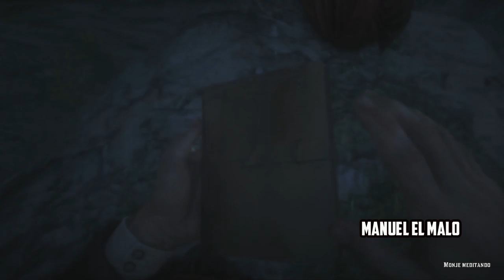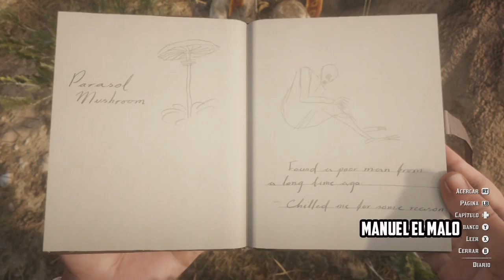Red dead redemption 2 Easter egg con tintes religi*s*s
☛Mi APP gratuita ***IMPORTANTE DARLE A LA CAMPANITA***